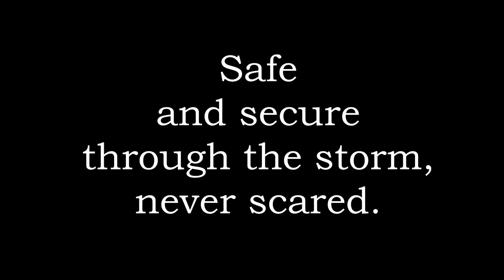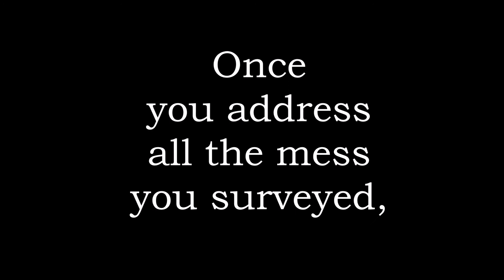Lyrics to Nach dem Sturm Following the Storm by Nataliya Frenzel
Lyrics to "Nach dem Sturm" (Following the Storm) by Natalya Frenzel.